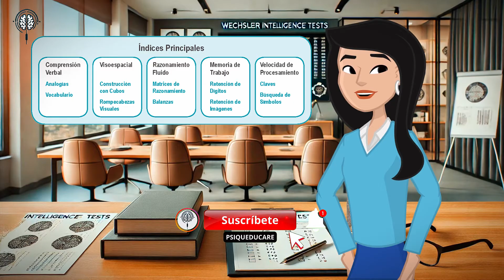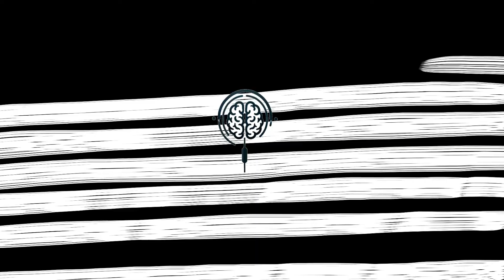WISC V: Los 5 Índices Principales - Explicados Fácilmente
En este video te explicamos de manera sencilla y con una divertida analogía los 5 índices primarios del WISC-V, una de las pruebas más utilizadas en la evaluación cognitiva. Descubre cómo el cerebro funciona como una oficina con diferentes roles: desde el bibliotecario que gestiona el conocimiento verbal hasta el detective que resuelve problemas complejos. Si eres un profesional de la salud mental o simplemente te interesa saber más sobre la evaluación psicológica, ¡este video es para ti!